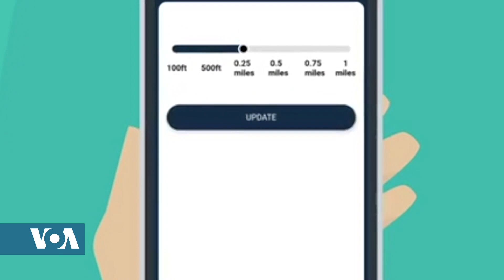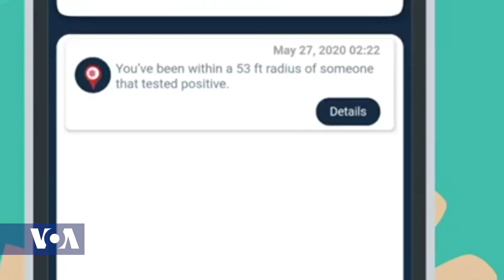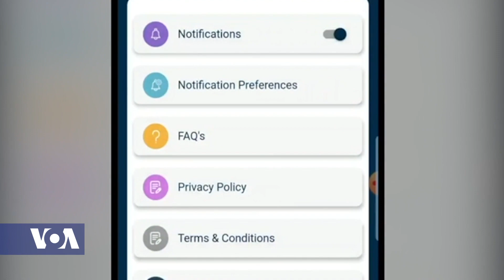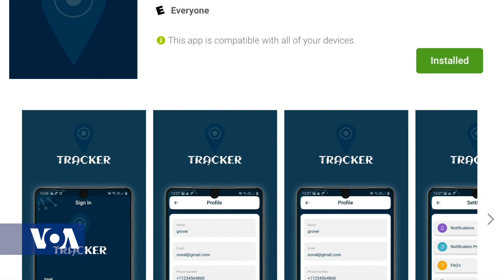Eritrea-Born American Develops COVID-19 Tracing App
Health experts say app-based contact tracing is appealing in part because the coronavirus spread is so stealthy. Infected people can transmit the virus for days before they develop symptoms.  An Eritrean-born American has launched an android app called “Tracker” that tracks user’s locations and notifies them if they’ve been within a certain distance of someone who tested positive for COVID-19.  For more insight, Africa 54’s Paul Ndiho spoke to Beruk Habte, the creator of the contact tracing mobile application based in the U.S. state of Maryland.